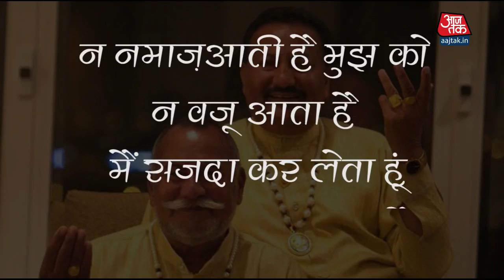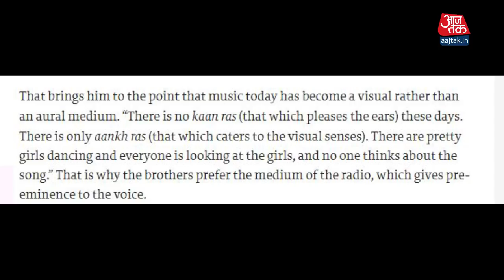टूट गई आज वडाली ब्रदर्स की जोड़ी. अलविदा प्यारेलाल वडाली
वडाली ब्रद्रस जब भी स्टेज पर गाना शुरू करते थे तो एक कलाम हमेशा गाया जाता था. न नमाज़ आती है न वज़ू आता है सजदा कर लेता हूं जब सामन तू आता है. ये सतरें अक्सर वडाली बंधुंओं की जोड़ी के छोटे भाई प्यारे लाल वडाली गाया करते थे. पर अफसोस ये आवाज़ा आज खामोश हो गई.